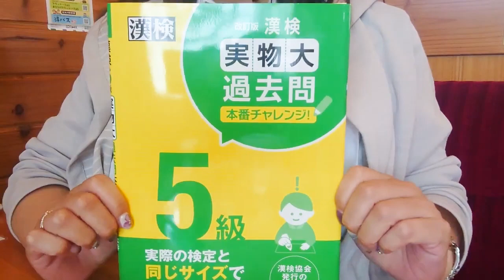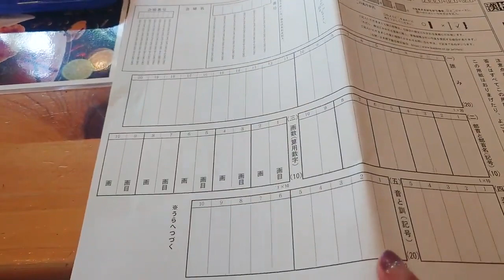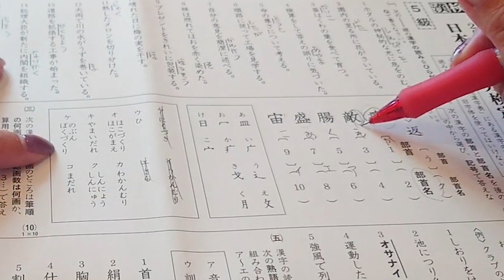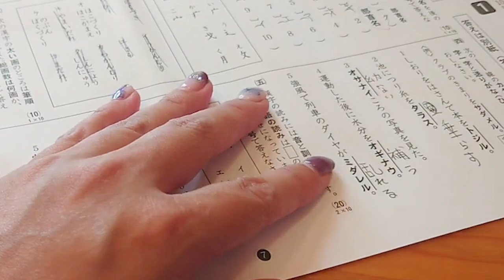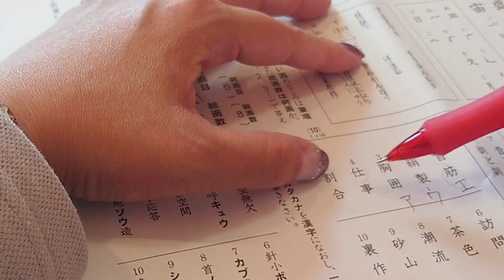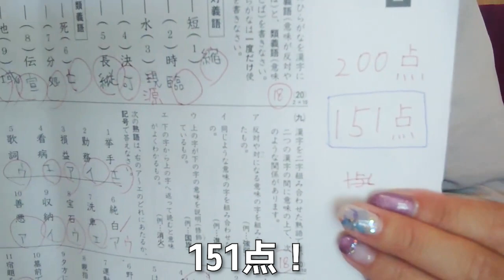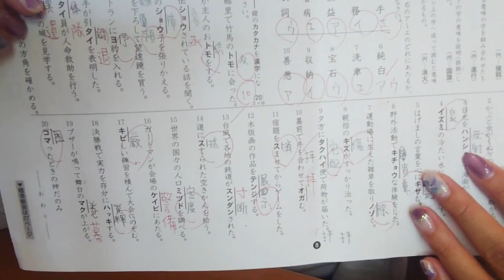マジの方向性間違った！？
こんばんは(｡･ω･｡)みーちゃんです💖